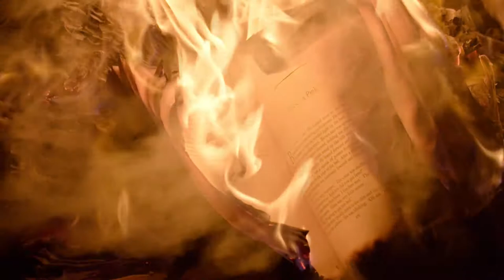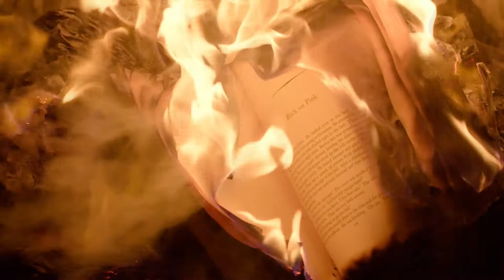Burning Book Stock Footage | Burnt Books On Fire Video | Royalty Free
Chapters:
0:00 Intro
0:05 Burning Book Stock Footage
1:35 Suggested Videos